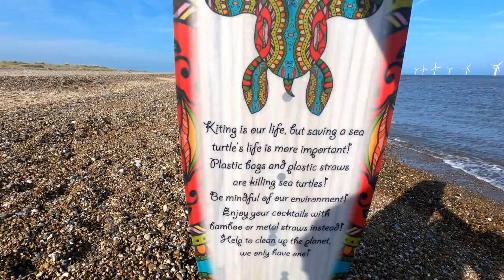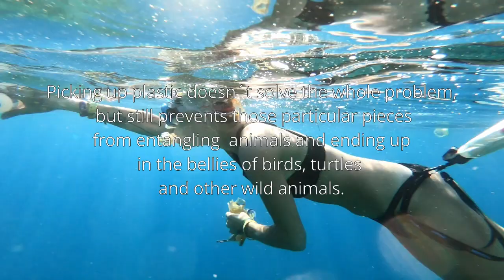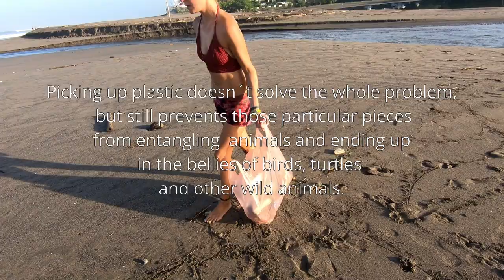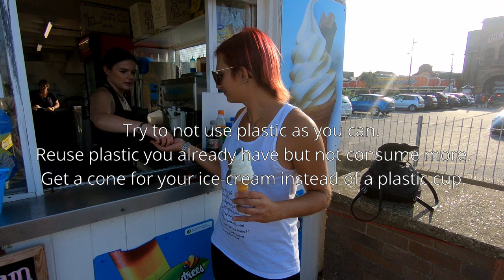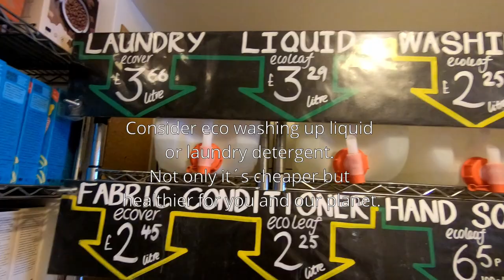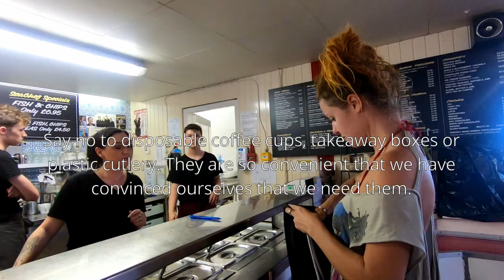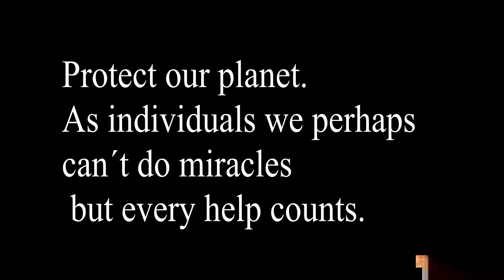Heal the earth - it starts with you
Heal the earth
Protect the earth for next generations. Get inspired in this video and follow the simple steps.

Our nature is polluted. Plastic pollution started
to be a problem for wildlife and their habitats
as well as for human populations.

Roads are polluted. Microplastic in soils
could have long term negative effect on the ecosystem.

Beaches are full of new trash every day.
It is poisonous for our animals, us, our planet.

5 to 13 million tons of plastic
 end up in the oceans every year.

The planet does not need more successful people.
 The planet desperately needs more peacemakers,
healers, restorers, storytellers and lovers of all kinds.

Picking up plastic doesn´t solve whole problem
 but still prevents those particular pieces
 from entangling  animals and ending up
in the bellies of birds, turtles
and other wild animals.

The only clean places are the tourist
 resorts because people actively clean them.

Pieces you do pick up will not break up
further into microplastis
which have big effects on the environment.

Our coral reefs are being destroyed
 by pollution, careless tourism or climate changes.
 Coral reef destruction affects all of us.

Typical cigarette butt can take from
 18 months to 10 years to decompose.

Up to 550,000 wild animals are currently enduring
lifetimes of suffering at tourist
 entertainment venues globally.

Monkeys or dolphins are forced to perform,
civets are caged and force-fed to
 make high-end kopi luwak coffee,
 small horses are forced to carry heavy
loads of tourists worldwide,

crocodiles are abused in crocodile farms,
 lions and tigers are in chains all day
 used as photo props and many more.

Take action in your community.

Try to not use plastic as you can.
 Reuse plastic you already have but not consume more.
 Get a cone for your ice-cream instead of a plastic cup.

If you pick up three pieces of plastic every time
when walking on the beaches you not only help
sea turtles but also other animals if you collect trash
 in their natural inhabitant.

Use fabric bags when shopping.

Consider eco washing up liquid
or laundry detergent.
Not only it´s cheaper but
healthier for you and our planet.

Bike or walk where you can instead of abusing
donkeys or small horses.

Use your reusable bamboo straw for your
 smoothies or cocktails.

Get informed how to be zero-waste.

By shopping in packaging free shops you save money,
you live healthier and you have no plastic waste.

Do not leave your cigarette butts in the nature.
Keep it till you find next trash bin.

Say no to disposable coffee cups, takeaway boxes or
 plastic cutlery. They are so convenient that we have convinced ourselves that we need them.

Use cloth diapers for your baby, cook more often and
 avoid pre cooked meals, make your
own juice from fresh fruit, use a razor with
replaceable blades instead of a disposable one...

Admire and enjoy our nature, it´s healing us all.

Do not abuse animals, leave them in their natural
environment.

You can still see animals in their own environment.
Take a look, but do not touch them.

Help to save coral reefs by using less plastic and
 become a more responsible tourist.

Spread awareness and educate  the others.